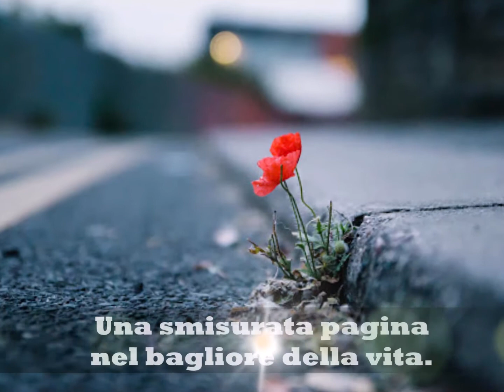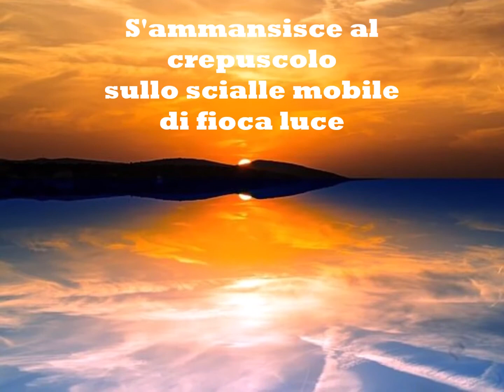LIFE VIDEOPOESIA DI SILVIA DE ANGELIS